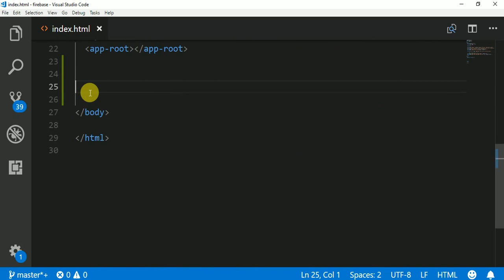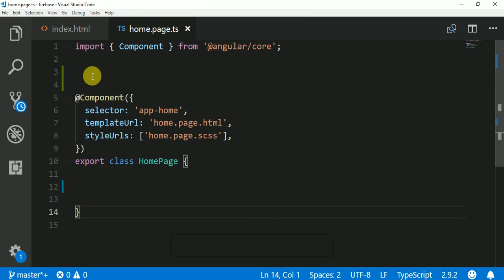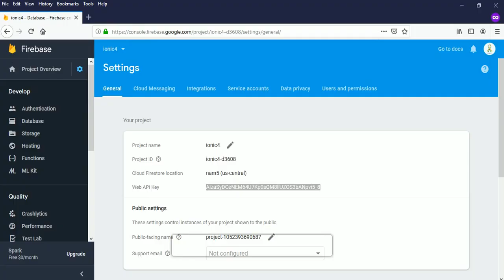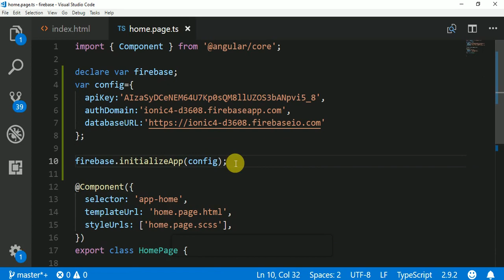Firebase realtime database configuration in ionic4 app.